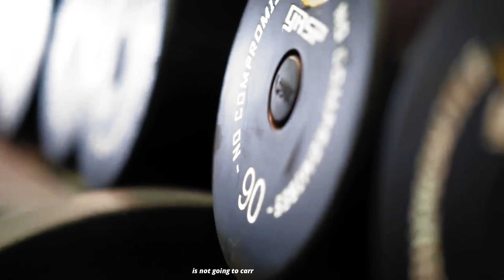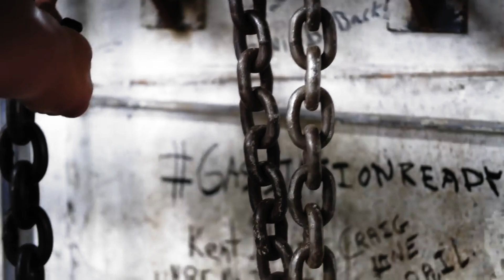WORK HARD IN SILENCE - BRANCH WARREN MOTIVATION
IRON WARRIOR is the channel for Bodybuilding, Fitness and Workout motivational videos. Our aim is to bring you the most informative, fascinating and engaging  bodybuilding videos on YouTube.
IRON WARRIOR is consist of professional Video Editors and also professional voice over artists.
If you want Bodybuilding, Fitness and workout videos then you're in the right place.

Speech:
BRANCH WARREN

1)This video has no negative impact on the original works (It would actually be positive for them)
2)This video is also for teaching purposes.
3)It is positively transformative in nature.
4)I only used bits and pieces of videos to get the point across where necessary.